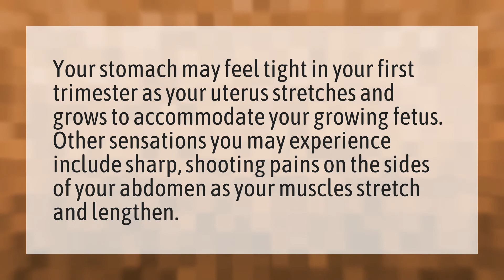Is tightness normal in early pregnancy?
Stomach Early Pregnancy? • Is tightness normal in early pregnancy?